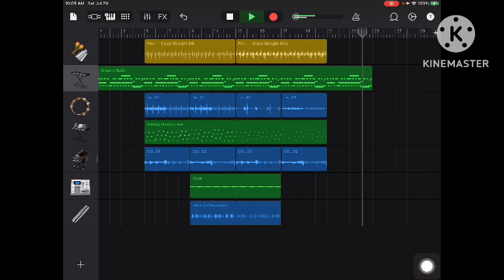Another theme song